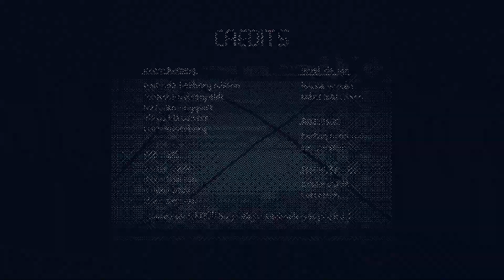TGA22 - Malmö - Game Project #3 - Pitfoil Trailer